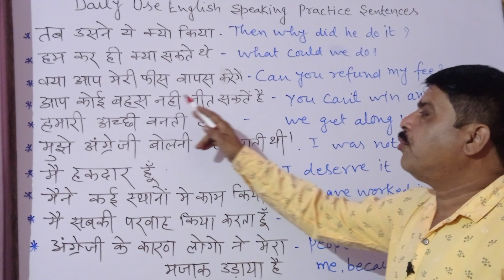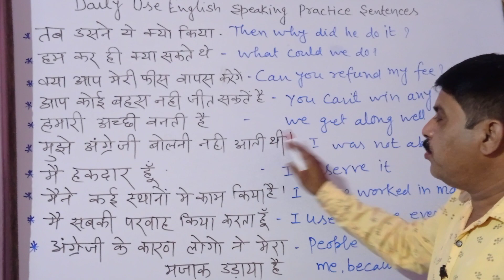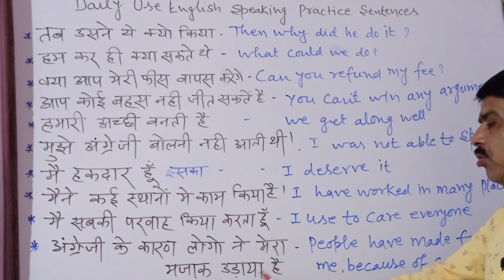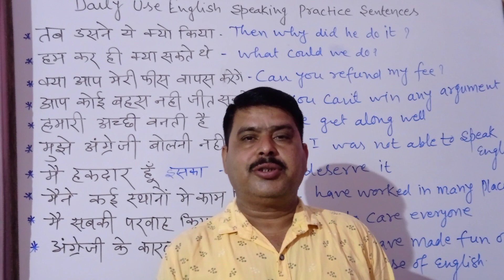l Daily Use English Speaking Practice Sentences l Phrases l Pankaj Institute of English